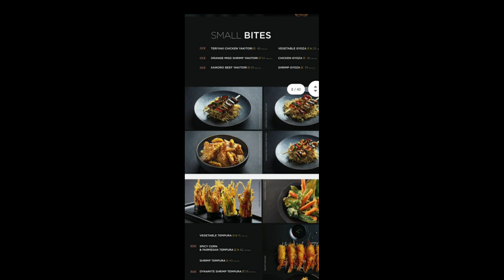JALAN MALAM DAN KULINER KE DISTRICT AS SULIMANIYAH RIYADH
Assalamualaikum.. Kita jalan jalan dan cari kuliner di area district sulimaniyah riyadh, dimana banyak tempat makan & science ocean park.